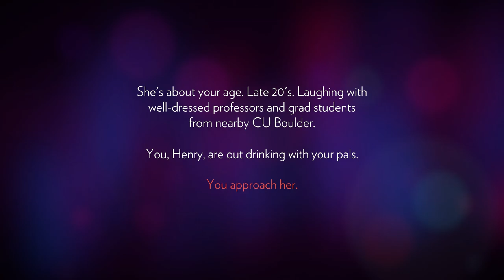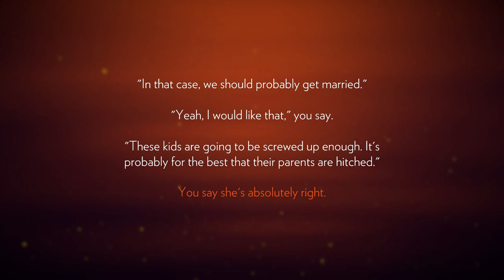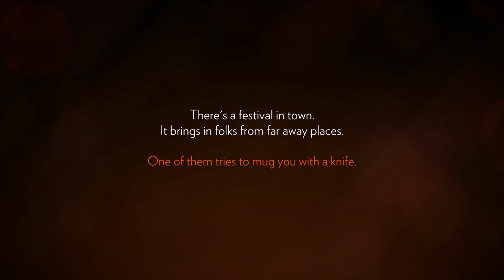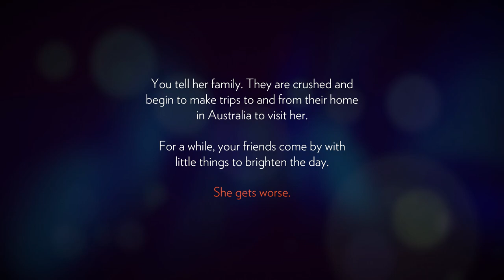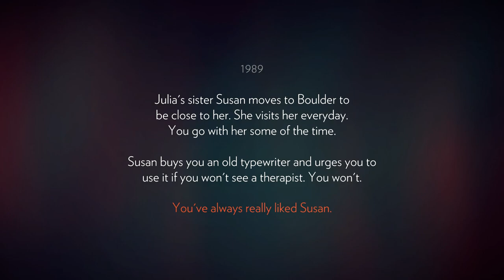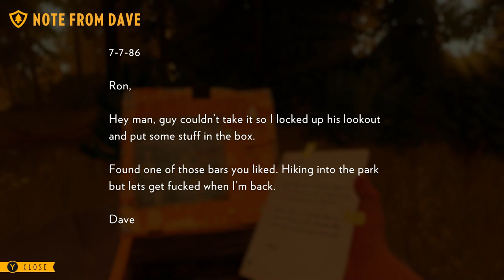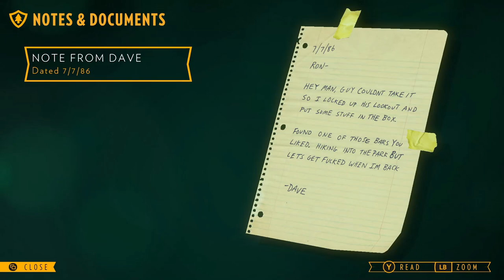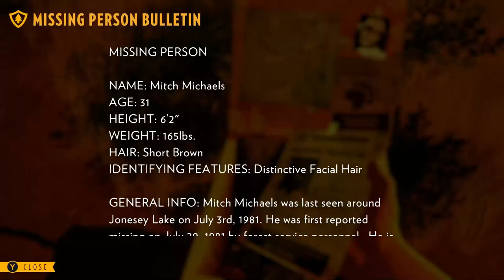Love My New Job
Hey guys, hope you’re having a blessed day. Got a brand new one here. Got my dream job. Finally I’ve always been obsessed with watchtowers and now we’re finally here but things seem to be a little bit different darker. There’s a bit of mystery here we need to find out what it is. I love the job, but I feel uncomfortable, we shall find out what it is in the end. Only time will tell so sit back and enjoy the time with me and explore this wonderful world of firewatch and I hope you have a blessed day and thank you for your time.